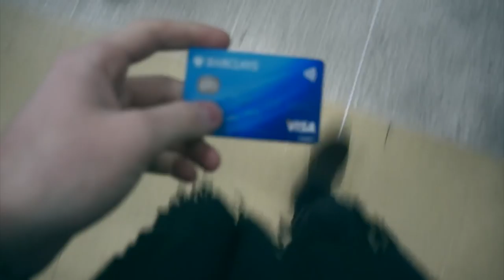PETE DONALDSON JOINS MY RADIO SHOW!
Big shout out to Pete Donaldson who took time out of his ramblings, to join us on The JaackMaate Show, on Fubar Radio.

Social Links!